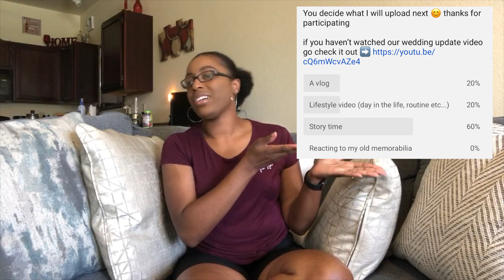How I Lost My Friend *Storytime* WEIRD AF || OGBreeBree Storytimes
Hey yall Im back again with another video. In today's video I am going to tell the story about the time I lost a friend... Well in this case a group of friends. Yall it was a whole mess!! This isn't the funniest storytime but we are starting slow as I ramp up on the storytimes so Listen to my story and let me know what you think. :)

HAVE YOU CHECKED OUT MY PLAYLISTS ON APPLE MUSIC & SPOTIFY  🎶 🍎

(90’s R&B)

(Hip-Hop Dance Songs)